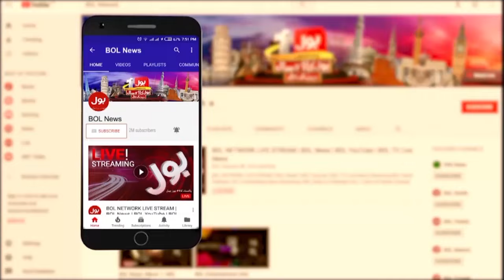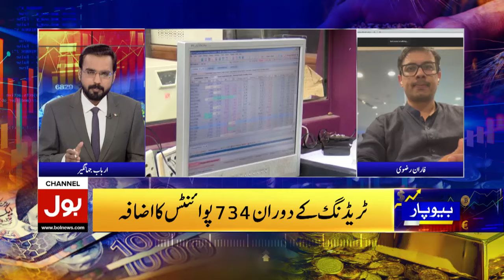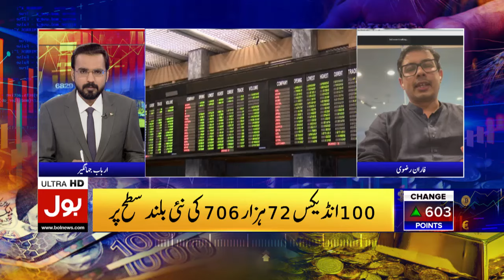Army Chief And PM Shehbaz In Action | Economic Update | Beopar | 26 APRIL 2024